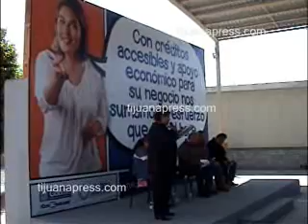ENTREGA DE APOYOS MYPIMES